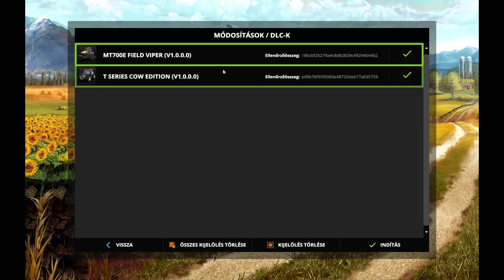Farming Simulator 17 - GamePlay 1.rész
Farming Simulator sorozat 2017-es részének végigjátszása Full grafikán.

- Ha tetszett a videó, ne felejts rá dobni egy Like-ot! :)
-Iletve ha szeretnél még ijet látni iratkoz fel!